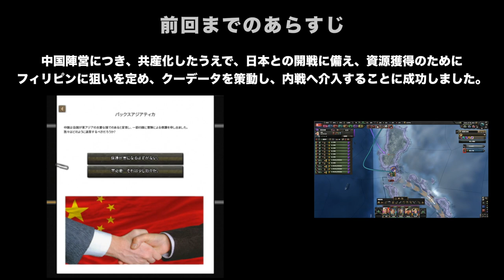▼hoi4 [ ハーツオブアイアン4 現代mod ] 反日を貫く韓国 第4話 「鬼畜の所業！」資源獲得のフィリピンを併合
HOI4、現代MOD、韓国でのプレイの続きです。
共産化済みのため中国へ接近し、対日戦争のために資源獲得を目的として、東南アジアへ侵略戦争を開始していきます。
将来的な中国陣営入りを見据えて、中国と北朝鮮に対しては恒常的に融和政策、関係改善を行っていきます。